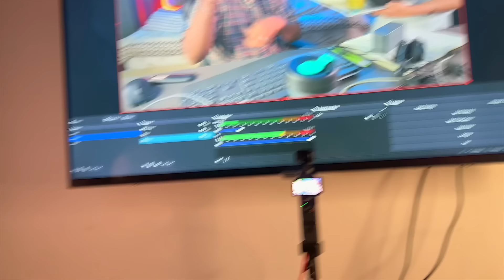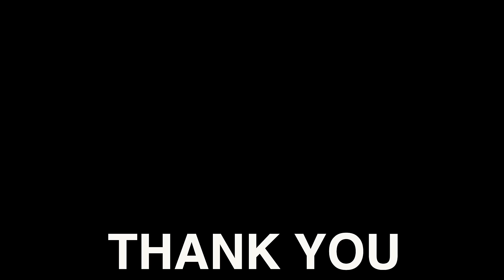Kamakshi leke aayi Special Food Platter